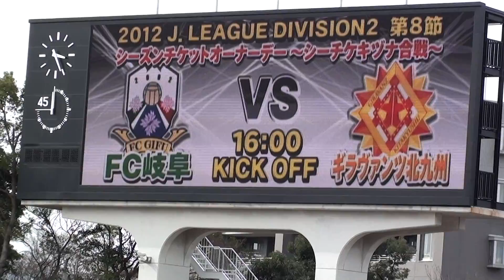２０１２．４ １５ＦＣ岐阜ＶＳ北九州 ピッチ内練習